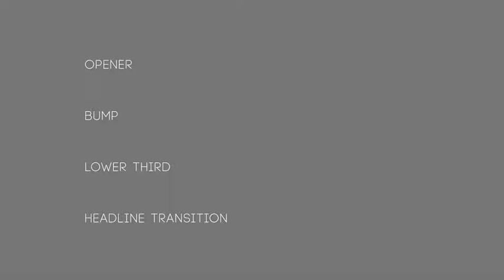90's Style Design Opener Package | After Effects Template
You can use this template for: fashion event, fashion tv show, night party, magazine promo, or any special event which you want to add gloss. Also, you can use this template for: video album, adventure in interesting tour, design your demo reel, simple quick slideshow, showreel, or any type of slideshow, opener, promo, intro, for your media. Design your own slideshow with corporate presentation, product gallery, site presentation, style promotion, lovely opener, dynamic intro, workout instruction. Create travel slideshow, simple slides, minimal slideshow, company history video, trailer, scrolling slides, grunge media opener, sport event, present a new brand, education video, tutorial, christmas, birthday, anniversary, memorial day, wedding day, you can make any event! Create your own magazine demo reel, night party, present your portfolio, corporate opener, opener for any special occasions, application promo. Use it for TV show, design your awesome broadcast pack, awards package, use my work in fashion event and you can give your media more gloss and glamour. Create video for YouTube or Vimeo or other media hosting site. You can place video in Facebook, Twitter or any other social networks and impress your friends.
90’s Style Design Opener Package is a high quality, well organized and easy customizing template. Just drop your image or video, edit the text, audio and enjoy result!
Main features:
After Effects CS6 or above in 4k (3840 X 2160 px)
27 Placeholders (27 images or video + 15 optional text Areas + 1 logo )
Universal Colour Control, change all the colours with few clicks
Pick your color palette in few clicks
30 fps
Music Energetic Percussion by Music_Today80
Project contains:
Opener: 27 media placeholders, 15 text placeholders, duration 0:35
Bumper: duration 0:02
Lower Thirds: 2 text placeholder, duration up to 0:07
Headline Transition: 1 text placeholders, duration 0:03
PREVIEW